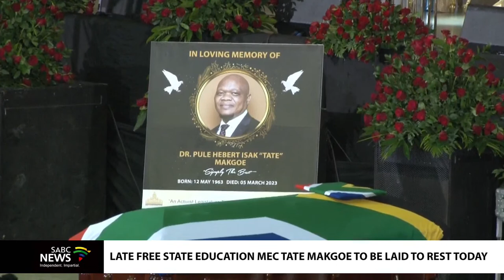Official Provincial funeral service of Free State Education MEC Tate Makgoe